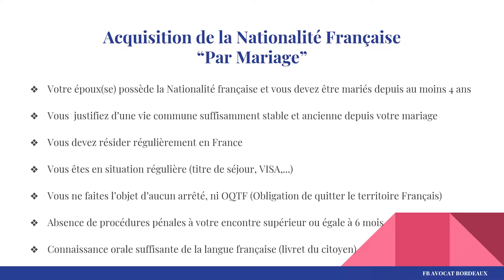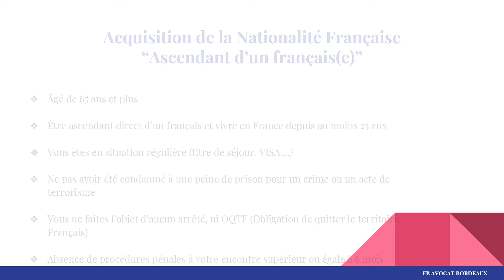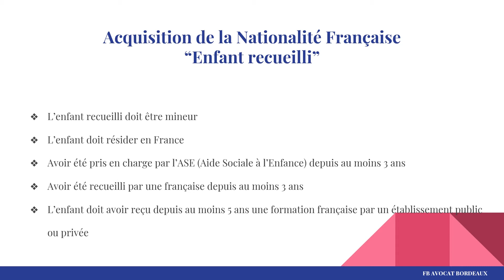La nationalité française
🎓 Cabinet FB Avocat Bordeaux

11 rue Galin
33100 BORDEAUX